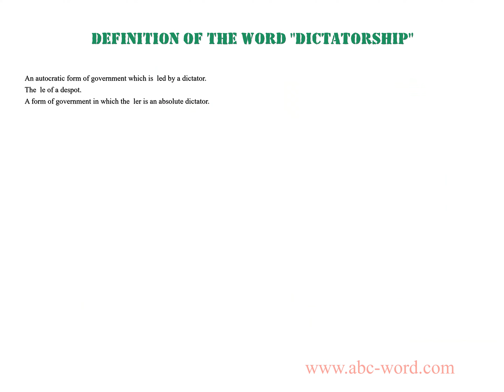Definition of the word "Dictatorship"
you will find full information about this word "dictatorship".
From the video you will learn the definition for the word dictatorship. The lexical meaning of the word dictatorship. What does the word dictatorship mean? And much, much more...